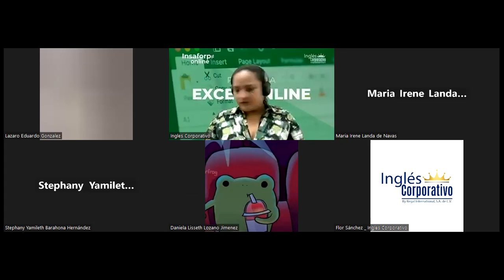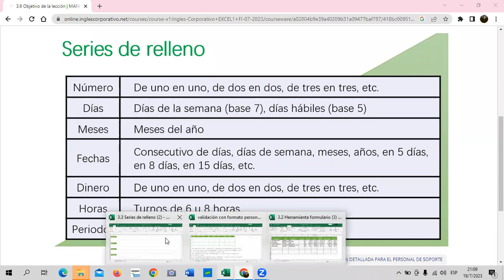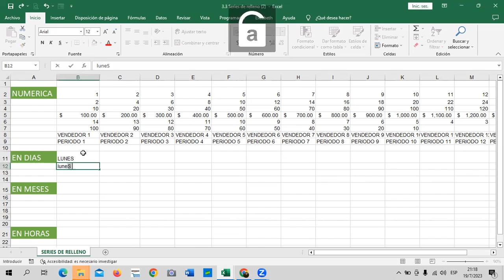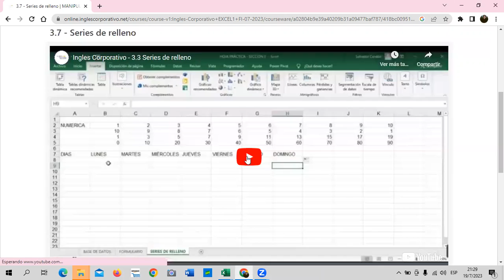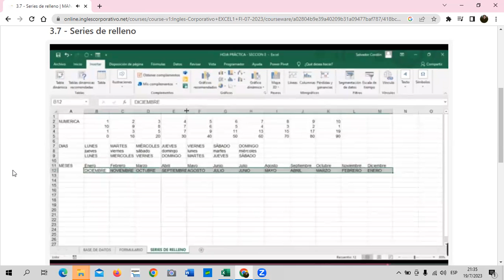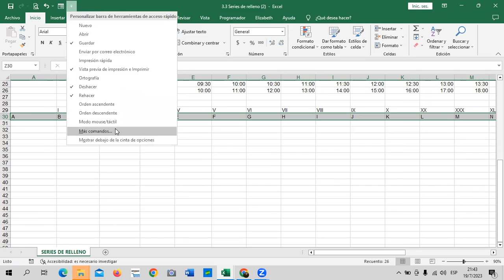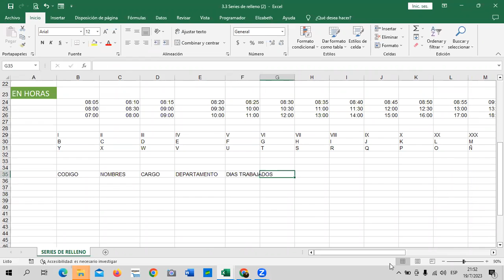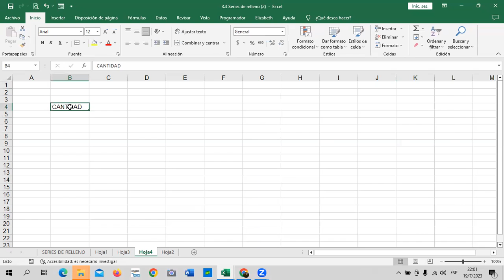Sesión 11 - 19/07/2023 - Guillén – Serie de Relleno.